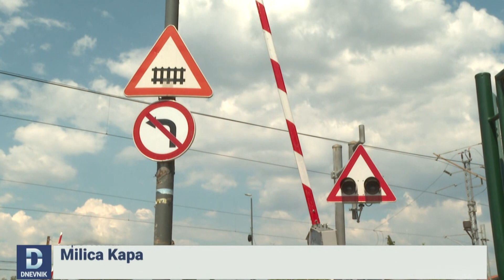DNEVNIK: Nebezbjedni pružni prelazi-opasna nemarnost